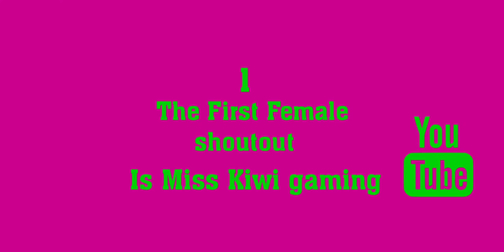Toxic Kochman Smaller YouTubers channels shoutout series